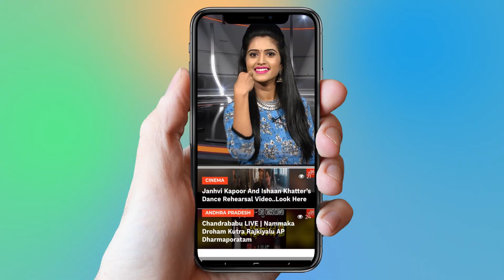YSRCP MLA Anil Kumar Yadav Emotional Words In Nellore Election Campaign | AP Elections | YOYO TV